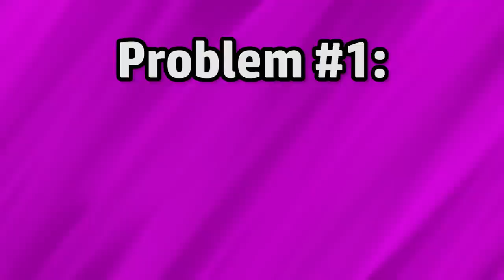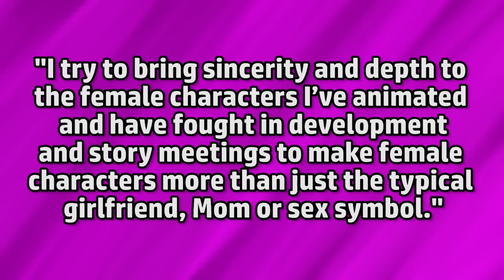The Lovey Dovey Stuff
When Lauren Faust was tasked with pitching "Friendship is Magic" she wanted to avoid the romantic pitfalls of the shows she grew up with. Enter "The Lovey Dovey Rule". I explore what it is, why it was put in place, and some of the problems it solves. (My apologies to your favorite ship.)